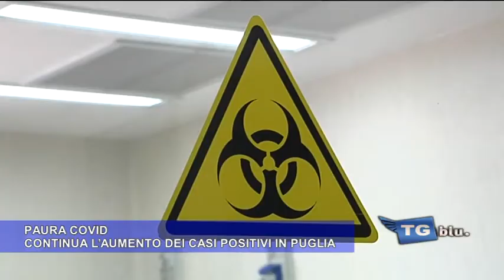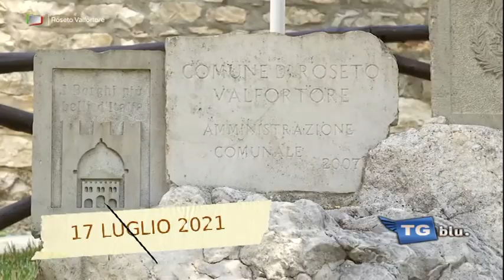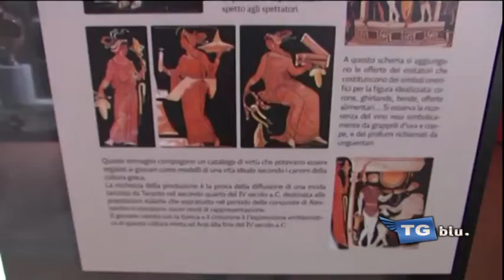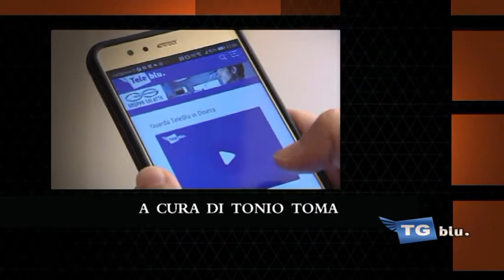TG ORE 14 DI SABATO 17 LUGLIO 2021